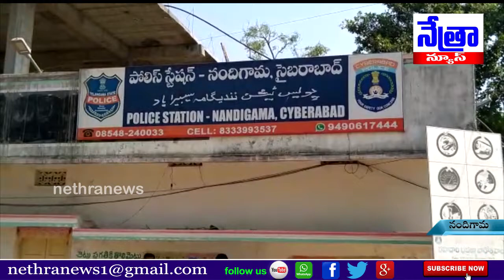ఏకంగా పోలీస్ స్టేషన్ న్నే బార్ గా మార్చినా నందిగామ పోలీసులు..|| Nethra News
|| Nethra News || Nandigama PS ||